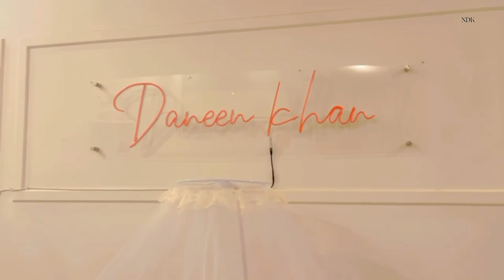Tinnies Baby Cot | Neon Name Plate | Baby Corner Ideas | Short Video | Mini Vlog